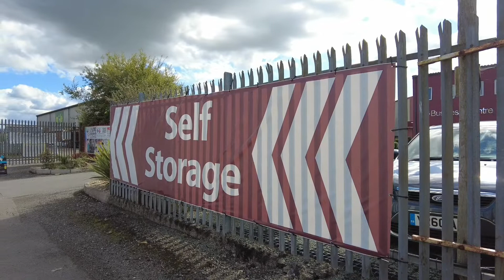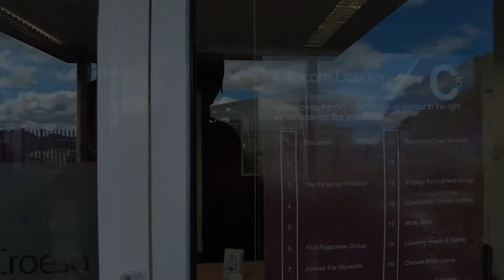he's watching one of my videos.🤣